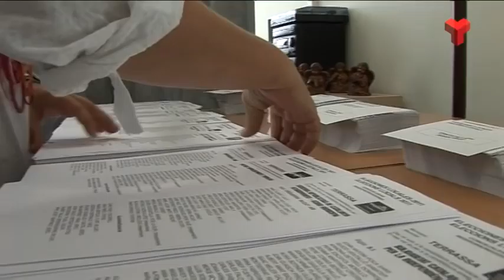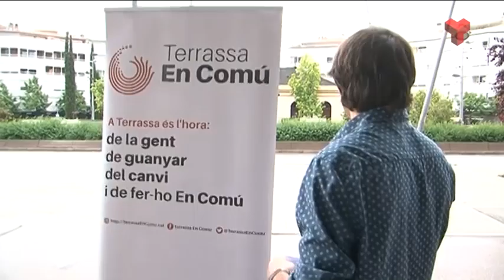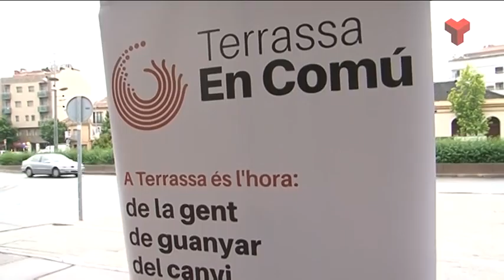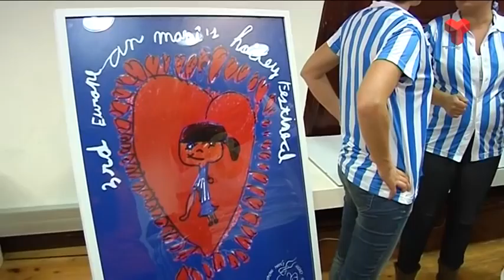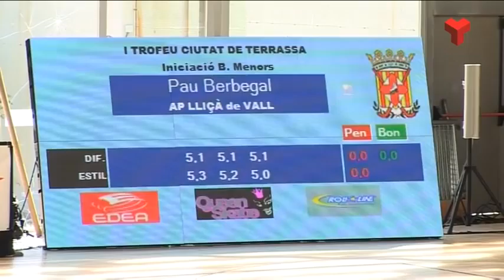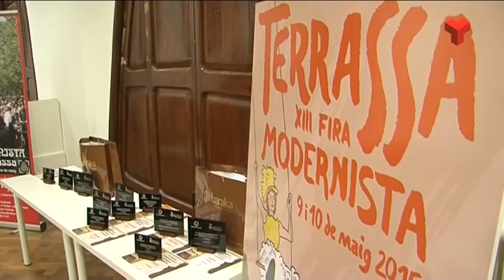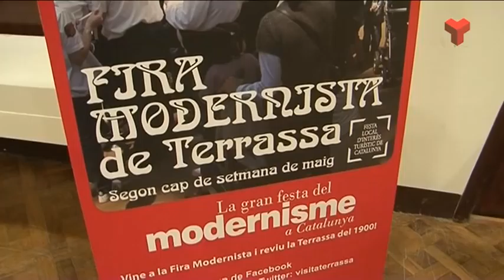Inforamtiu Tarda dimecres 20-05-2015 de Canal Terrassa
L'Informatiu Tarda de Canal Terrassa Vallès d'aquest dimecres 20 de maig de 2015, presentat per Francesc Novell. Més informació a